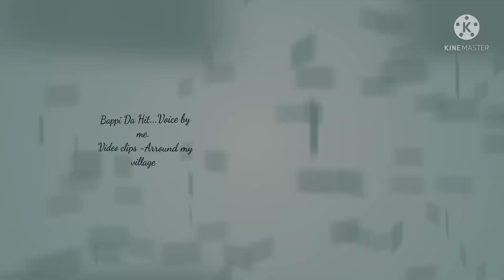Old Days Memories Song - Lal Mohan Lal | Bappi da | BIT Mesra Student song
Old Days Memories song (HINDI) # romantic song # past days song# village Beauty song # Bappi da hit# Bappi Lahari song